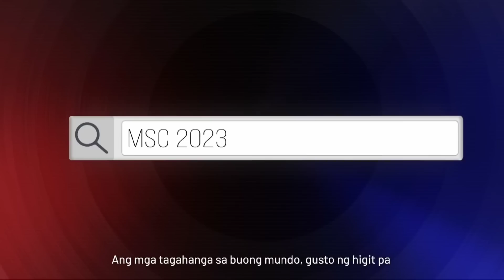DLAR SIKAT NA SA INDO? GINAWANG MODEL NG EVOS? BALOYSKIE KUKUNIN NG RRQ? DLAR PAYAMAN SA INDO?!